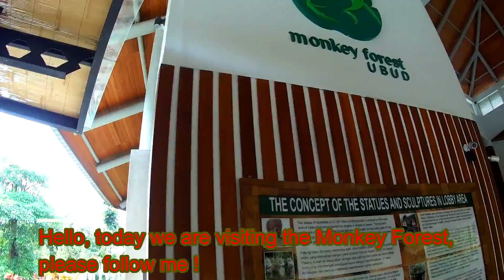( 46 ) Monkey Forest